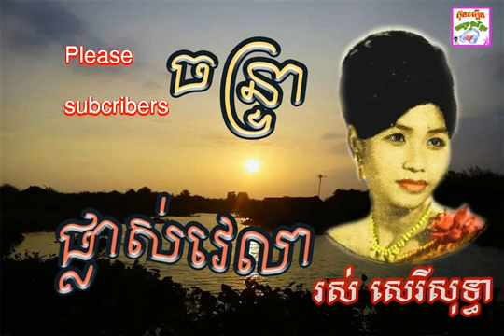ចន្រ្ទាផ្លាស់វេលា ច្រៀងដោយ រស់ សេរីសុទ្ធា | chantrea plas velea | Best khmer song collection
ចន្រ្ទាផ្លាស់វេលា ច្រៀងដោយ រស់ សេរីសុទ្ធា | chantrea plas velea By Ros Sereysothea | Best khmer song collection
ចន្រ្ទាផ្លាស់វេលា ច្រៀងដោយ រស់ សេរីសុទ្ធា
ចម្រៀង ចន្រ្ទាផ្លាស់វេលា ច្រៀងដោយ រស់ សេរីសុទ្ធា
Chan Trea Phlas Velea By Ros sereysothea
Jan Trea Phlas Velea - Ros sereysothea
Jan trea plas velea
chan trea plas velea Ros sereysothea
Song chantrea plas velea by ros sereysothea
old song
khmer old song
Song Ros Sereysothea
រស់ សេរីសុទ្ធា
ចម្រៀង រស់ សេរីសុទ្ធា